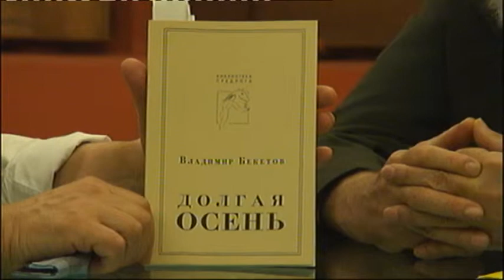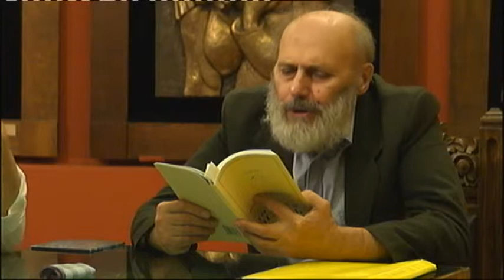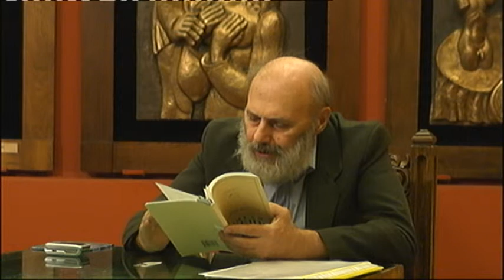Владимир Бекетов в передаче "Booking"